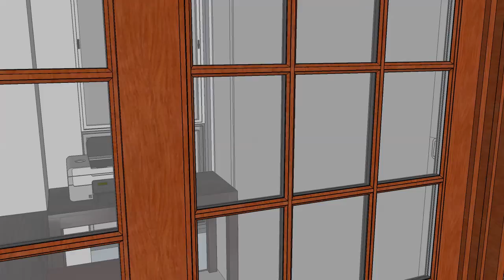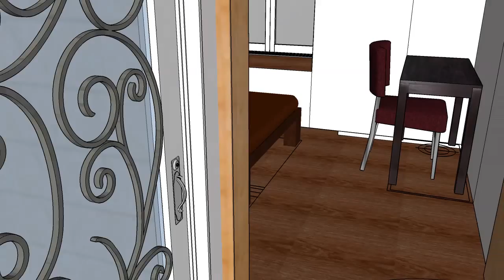3. Second Floor Intern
Loft apartment interior design